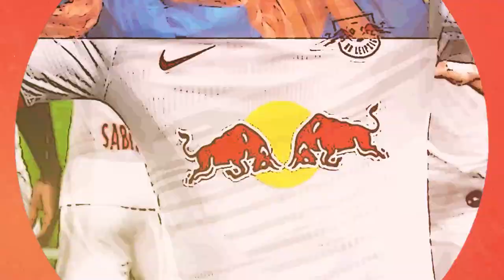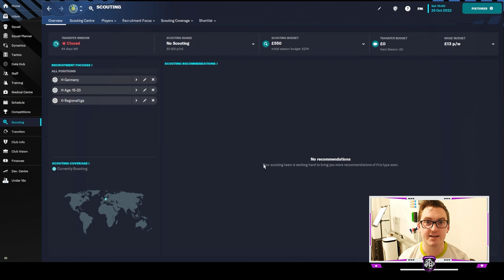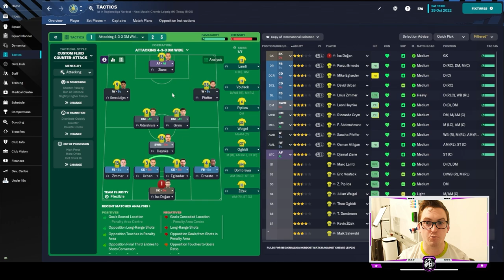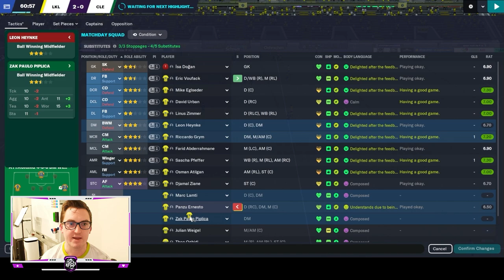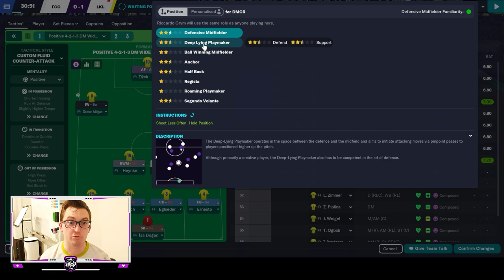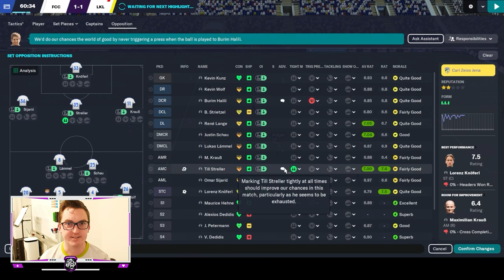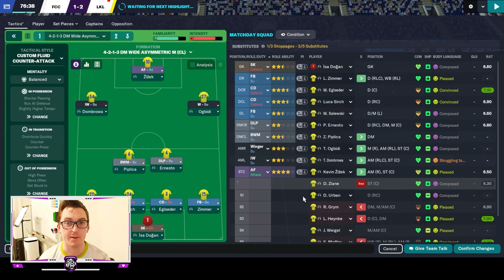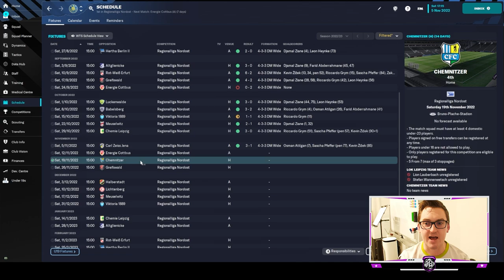OUR FIRST DERBY | LEIPZIG LOKO | Ep 4 | 1. FC Lokomotive Leipzig | FM23 Let’s Play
Welcome back to the Leipzig Loko, the thrilling Football Manager 2023 Let's Play series where we're determined to lead 1. FC Lokomotive Leipzig to the pinnacle of success in the city of Leipzig.

First up in this exciting fourth episode, we have the highly anticipated derby match against Chemie Leipzig. Emotions will run high as we take on our cross-town rivals in a fierce battle for local supremacy. Will we rise to the occasion and claim victory in this intense clash, or will Chemie Leipzig prove to be a formidable challenge?

Following the derby, we face a tough away fixture against Carl Zeiss Jena, who currently sit in a respectable 3rd place in the league. Can we continue our winning momentum and secure a crucial victory on their home turf? It's sure to be a gripping encounter that you won't want to miss.

Join us as we navigate the ups and downs of our quest for greatness with Lokomotive Leipzig. Will we emerge triumphant in the derby and conquer Carl Zeiss Jena? Tune in to witness the drama, passion, and footballing prowess in the next episode of the Leipzig Loko!
Come watch me live on Twitch @